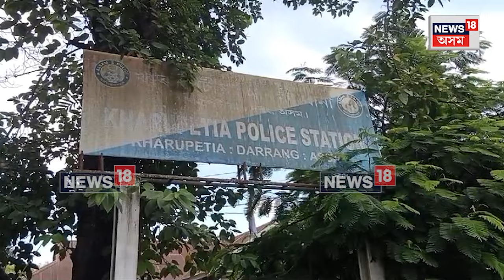Mangaldoi News : খাৰুপেটীয়াৰ নেতাজী নগৰত দুটা গৰু হত্যাক লৈ চাঞ্চল্য সৃষ্টি | N18V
Mangaldoi News | খাৰুপেটীয়াৰ নেতাজী নগৰত দুটা গৰু হত্যাক লৈ চাঞ্চল্য সৃষ্টি। খাৰুপেটীয়া থানাৰ সমীপত হিন্দু প্ৰধান অঞ্চলত বাস কৰা আব্দুৰ ৰফিকৰ ঘৰত দুটা গৰু বধ।